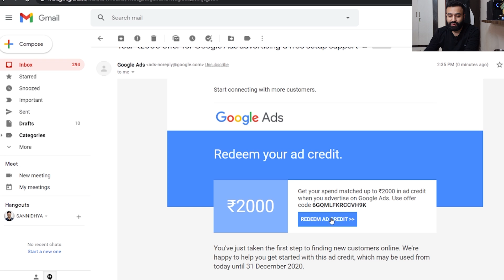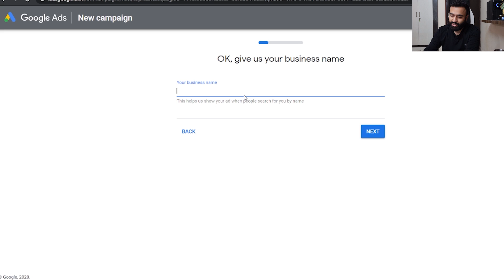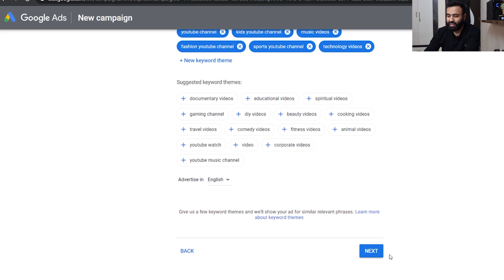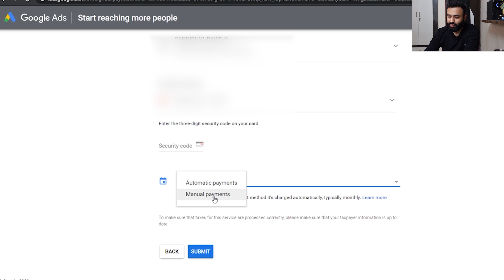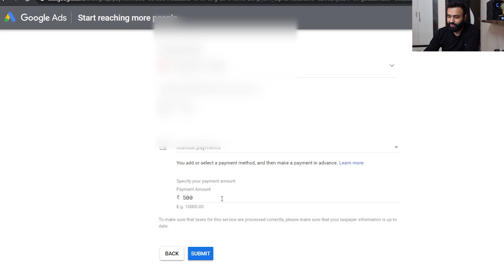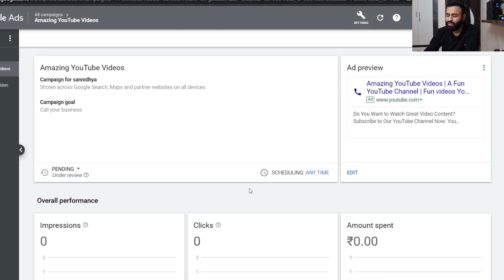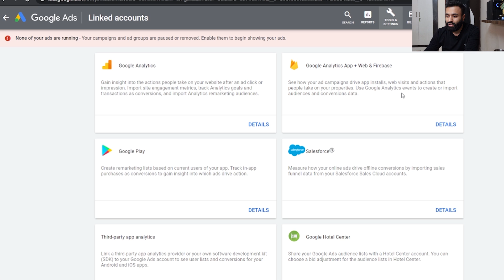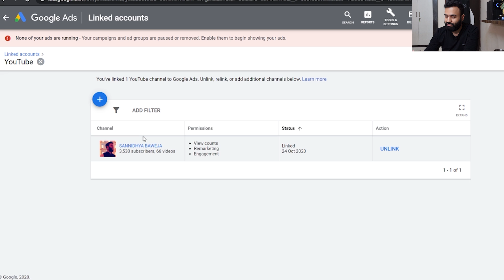How To Grow Your YouTube Channel Using Google/YouTube Ads | Complete Course (2020) | Part 1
Grow your YouTube channel using Google Ads in 2020. What are YouTube ads? How to make Google Ads account? How to redeem Google ads Rs 2000 credit? How to link your google ads account to your  YouTube Channel?

Ebook:
Advanced Facebook Ads Ebook (India)
Advanced Facebook Ads Ebook (Outside India)
Paid FB Ads Course:
Advanced Facebook Ads Course (India)
Advanced Facebook Ads Course (Outside India)
Masterclass:

Mobile camera used
Mobile Camera Holder
Lighting Lamp
Laptop (mine has 16GB RAM)

About me: I am Digital Marketer who loves sharing his wisdom for free with his fellow marketers. This channel is here to help you stay updated with the latest developments in the field of Digital Marketing.

For any counseling drop me a DM in any of the above mentioned social media channels.